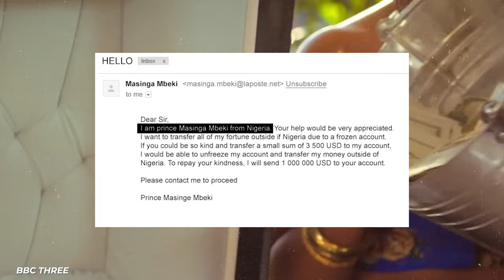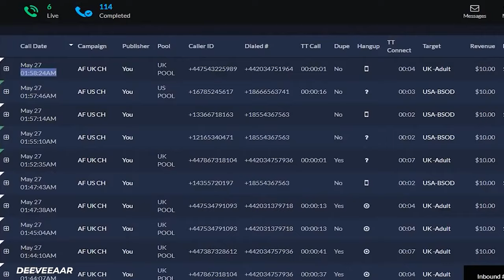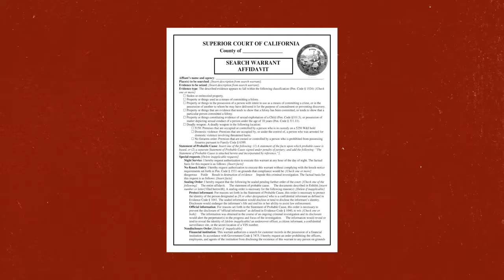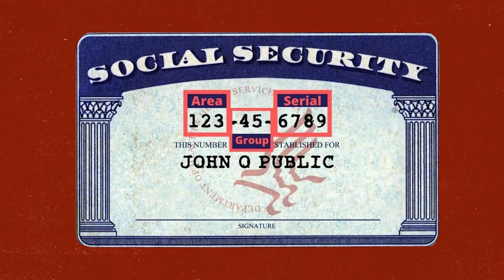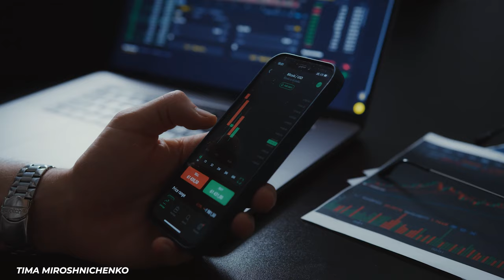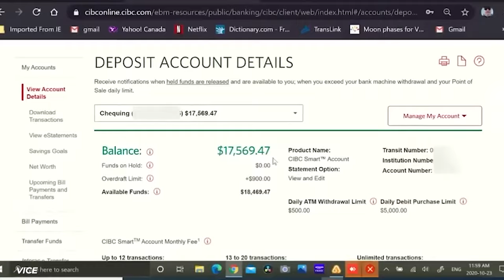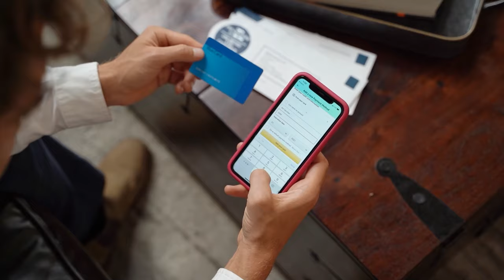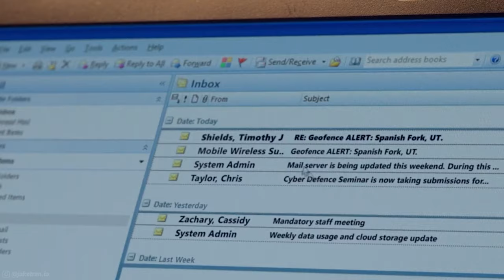How Do Indian Scam Call Centers Work?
Indian Scam Call Centers are bilking millions of dollars from people globally every year. They operate by gaining a person’s trust over the phone or online, and convincing someone they need to send money to fix a problem. Or that the person has won some money, and they need to spend a little to get it. And while it might seem crazy to randomly give someone who called you out of the blue your bank info, the scammers have methods that are super convincing to a lot of people. In this video, we take a closer look at how these companies work. We dive into the types of scam calls they make, and how they each operate. We talk about how they have a variety of scams they can try, and how they manage to successfully steal so much money from people around the globe. The majority of the scams tend to rely on a mix of technology, picking the right victim, persuasion over the phone, instilling a sense of urgency, and more. We also talk about a couple groups who are fighting back against the scam call centers by exposing them online, and by pranking them. And why the police don’t seem to want to do anything about the scams. We also talk about signs that you are potentially being scammed, as well as what you can do to take steps to protect yourself from it. So check out this video today, as we explore how Indian Scam Call Centers work!

Written by: Tim Blane
Narrated by: Tim Blane
Edited by: Federico Rossi